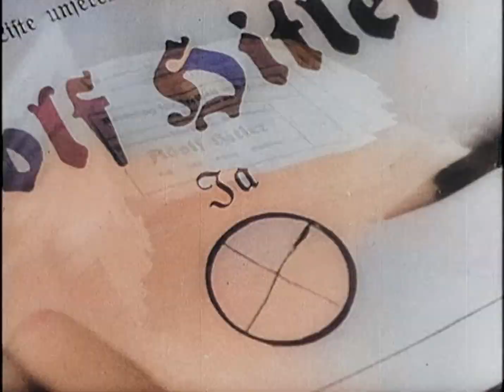Tiger VI Photoshop AI Colorization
author History Channel.com